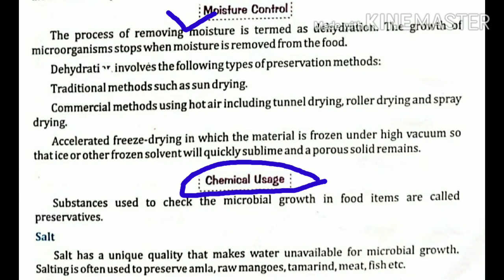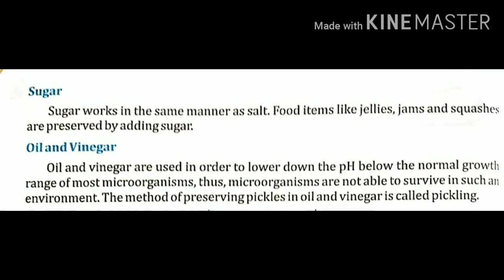Moisture control and chemical usage